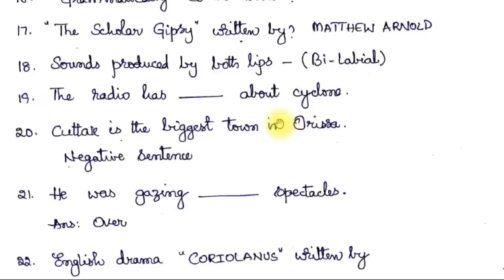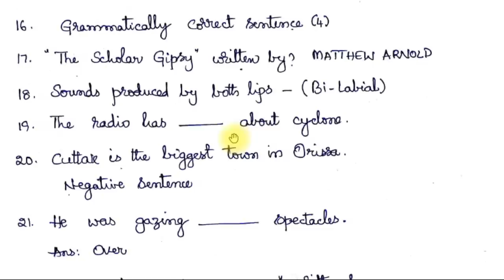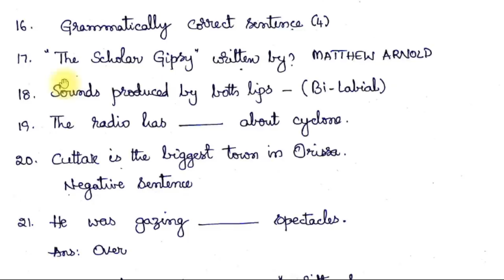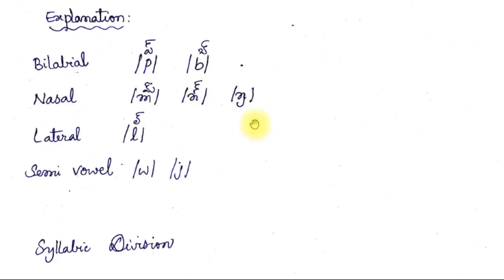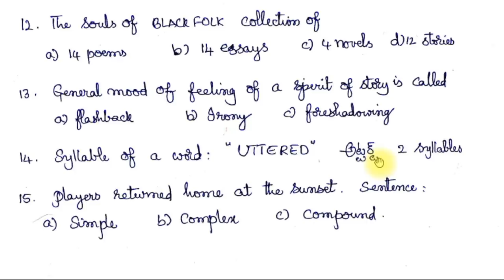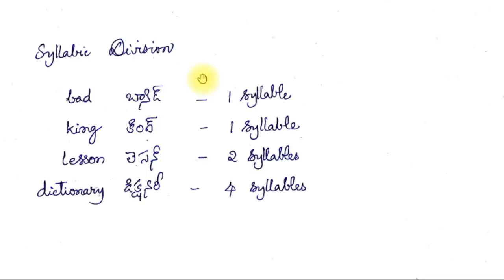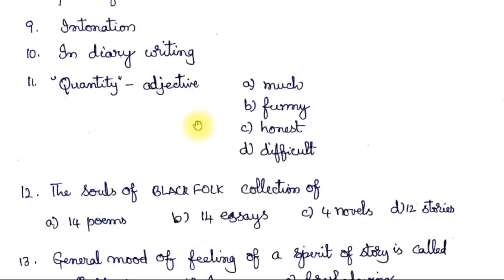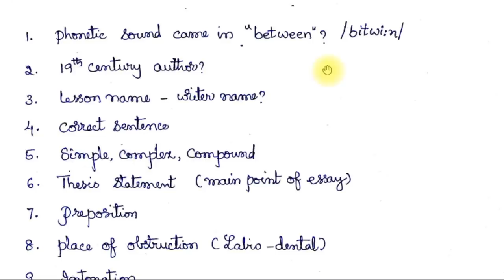SGT English asked questions in AP DSC 2018 with explanation (18-01-19)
This video helps you learn the questions in which aspect the paper is given for AP DSC 2018 Exam.